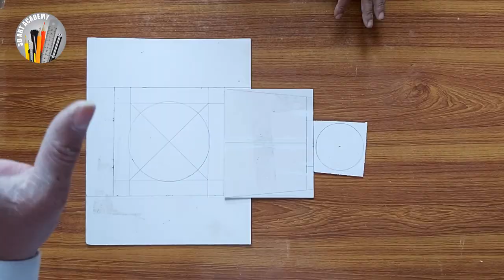Tomb of Quaid e Azam | Mizar e Quaid | 3D Art Academy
I am Iftikhar Ahmad and working as 3D artist since 1993. This is my official channel where i am starting to teach handmade 3D Modelling.
About this video:
My student asked me to start 3D modelling teaching so i am started here. this is my 3D drawing about Tomb of Quaid e Azam After watching this tutorial you will be able to Tomb of Quaid e Azam. I invite you to all the 3D lovers. in the every video i start from scratch and till the end all essentials of making it possible. so after watching this you dont have this type of question; how to make 3D, 3D model, 3D photo, 3d art, 3d drawing, 3d craft etc. so have happy learning.